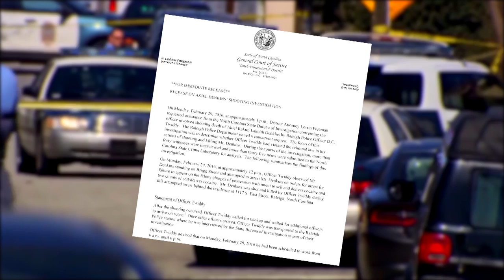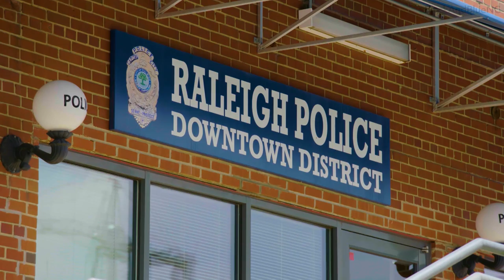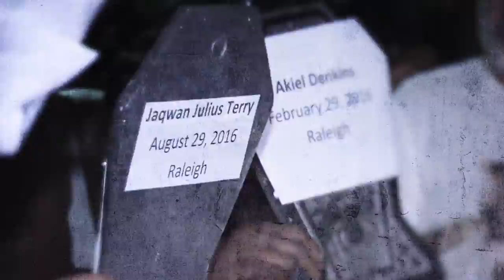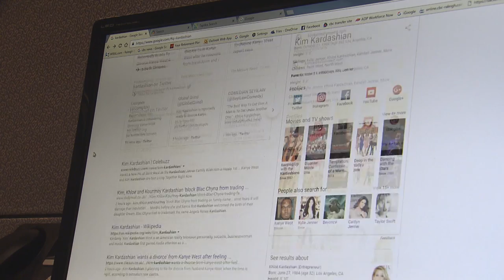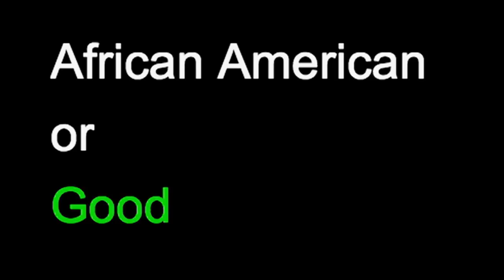Police and Black Lives - "Black and Blue" - A WRAL Documentary + Community Conversation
Around the country and here in North Carolina shootings of unarmed black men by police have alarmed citizens and exposed underlying tensions between law enforcement agencies and the African-American communities they serve.
This is a WRAL Documentary examining the broken relationship between law enforcement and the African-American community in North Carolina. It originally aired Dec. 3, 2016 and is hosted by Gerald Owens.